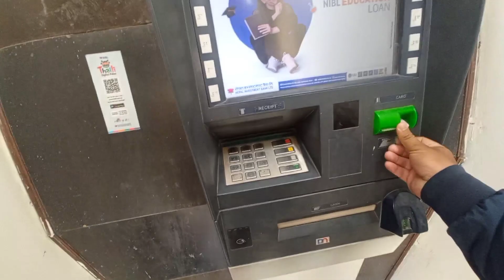Vlog -39 √ Gundu Bhaktapur ma hamro Dating Ko Ramilo 😝